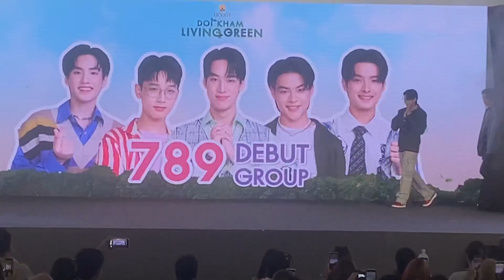หล่อๆใสๆ“789 Debut Groupอลัน-ขุนพล-มาร์ค-เน็กซ์-ภูธัชชัย”กับงาน“Doi Kham Living Green”แฟนๆกรี๊ดสนั่น